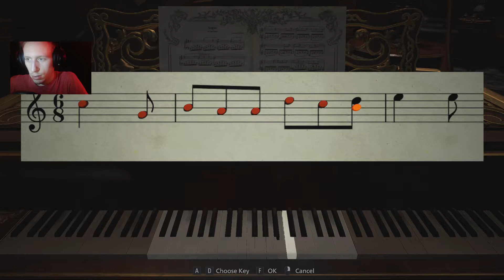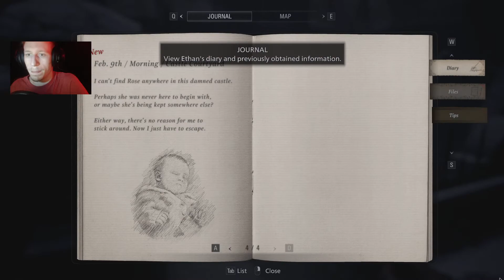RESIDENT EVIL 8 VILLAGE Playthrough Horror Gameplay Part 5